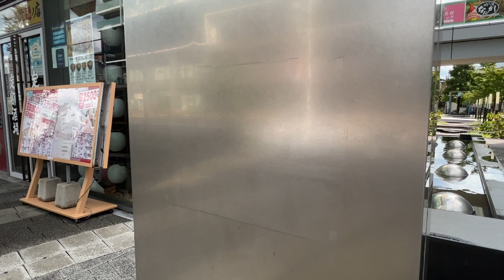触れる高さ！コモ・スクエアカリヨンモニュメント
2022年10月撮影。
素手で触れる高さにあります。
正時まで待ってみましたが、鳴らず。
説明板のようなものの跡が残っていたため、もしかしたら廃止かもしれません。
結構新しそうに見えますがどうなのでしょうか。